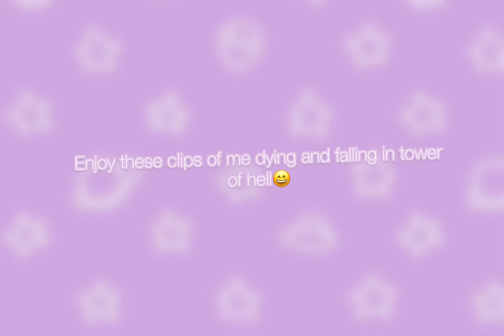Clips of me dying in toh ||Roblox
Musician: Philip E Morris

Musician: Rook1e